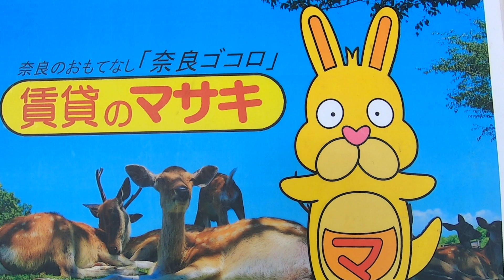11879 西登美ケ丘ニ丁目店舗 案内動画♪賃貸のマサキ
奈良市西登美ケ丘にありますテナントの【西登美ケ丘ニ丁目店舗】の紹介動画になります。